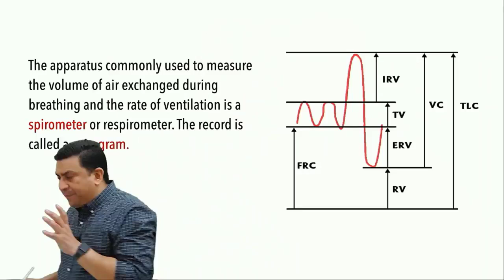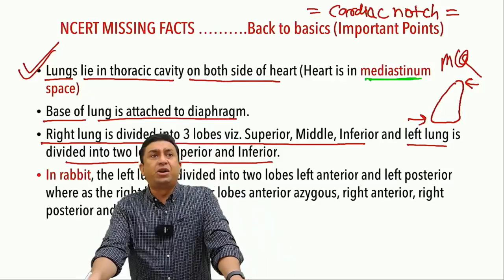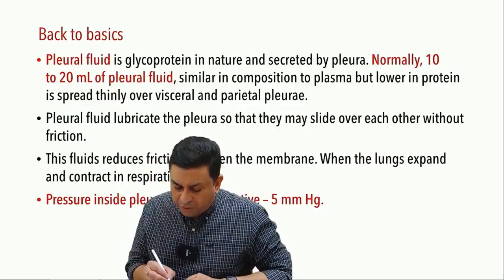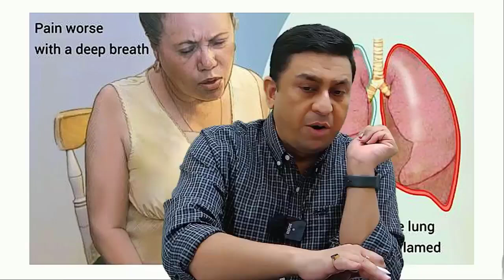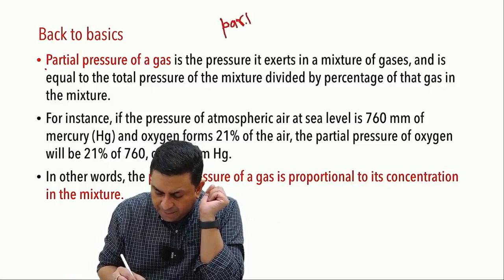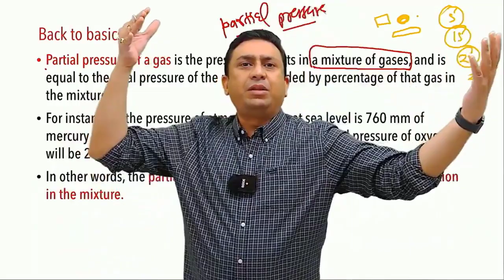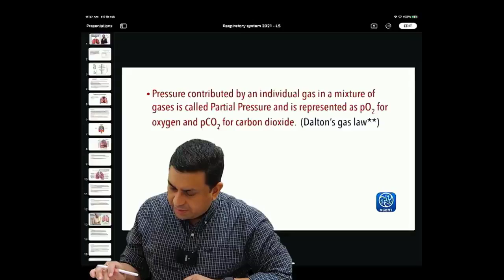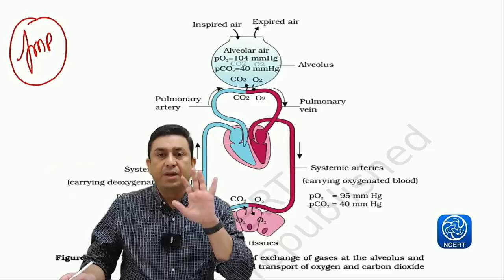Breathing & exchange of gases l Lecture 5 l Biology l NEET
1. Mediastinum
2. Pleurisy
3. Concept of partial pressure
4. Air exchange in the human body & the role of diffusion
5. Missing facts about the respiratory system

1. Biomentors online films (Educational movies)

✅Biology
1. Basics of Biology -
2. The living world -
3. Cell the unit of life -
4. Reproduction in organisms -
5. Human Reproduction
6. Reproductive health
7. Human Health & diseases
8. Cell Cycle & Cell Division
9. Biomolecules
10. Molecular basis of inheritance

✅Chemistry
1. Structure of Atom -
2. Solutions
3. Chemistry Classification of Elements and Periodicity in Properties
4. Redox Reactions
5. Surface chemistry
6. Electrochemistry
7. Chemical Bonding
8. Chemical Kinetics
9. General Organic Chemistry
10. Hydrocarbons

✅Physics
1. Basic mathematics for Physics
2. Dual nature of radiation and matter
3. Atoms
4. Units and Measurements
5. Nuclei
6. Scalars and Vectors
7. Semiconductor Electronics
8. Motion in a straight line
9. Motion in a Plane
10. Current Electricity
11. Work Power Energy
12. Electric Charges and Fields

👇Our Popular mobile applications: (Available at google play store)👇
1. Biomentors online - For NEET aspirants
2. Next medico - For MBBS undergoing students
3. McMedico - For educators
4. Doctor Probe - For online medical consultation